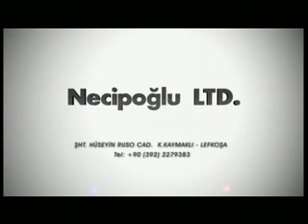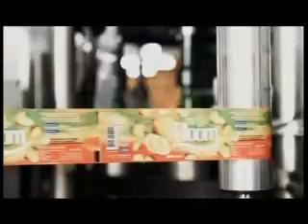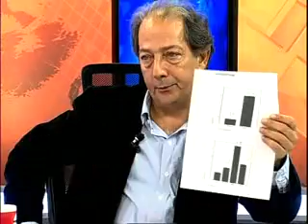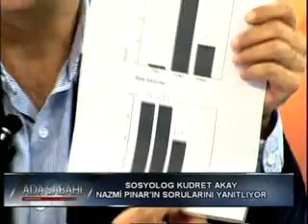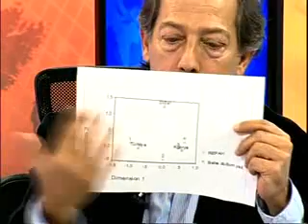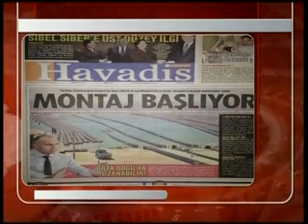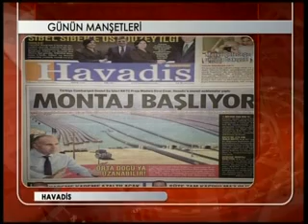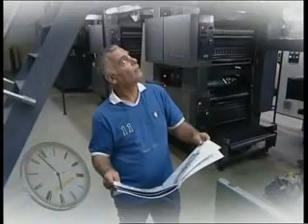Konuk Kudret Akay - Ada Sabahı